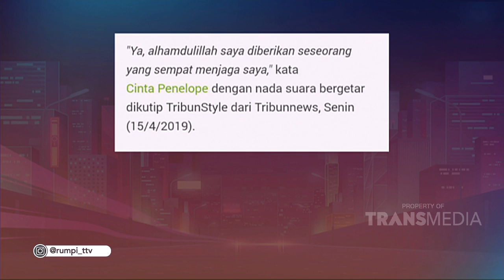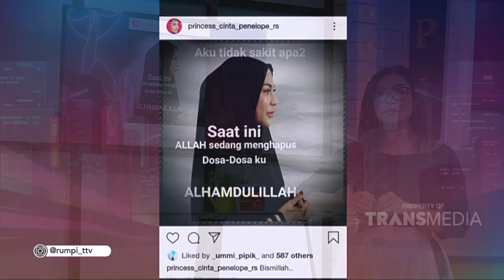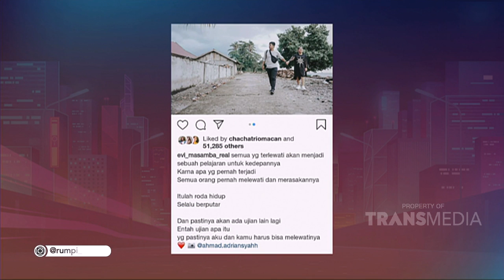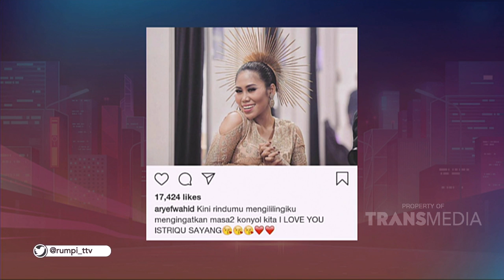RUMPI - Kisah Sedih Cinta Penelope Yang Divonis Terkena Kanker (16/4/19) Part 1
RUMPI
TAYANG SETIAP SENIN - JUM'AT PUKUL 16.00 WIB